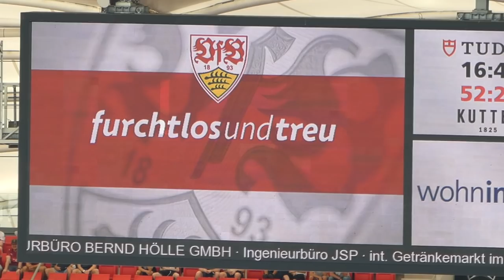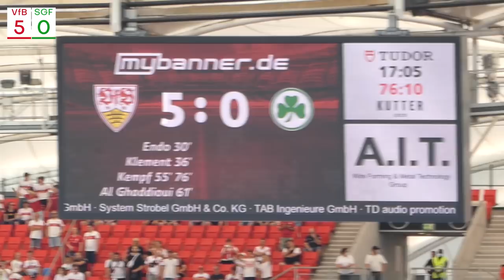VfB Stuttgart 5:1 Greuther Fürth | Stadion Vlog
Was für ein Auftaktsieg! 😍